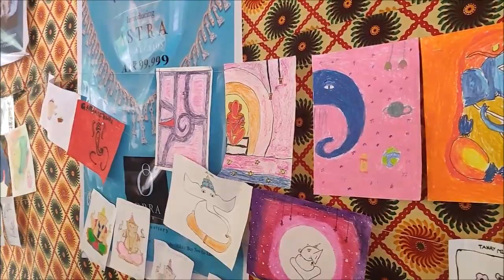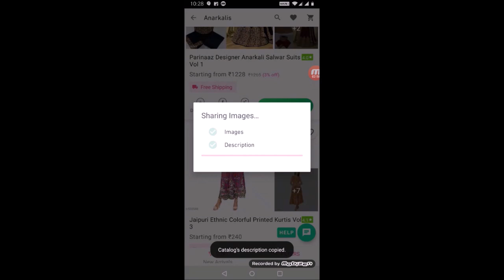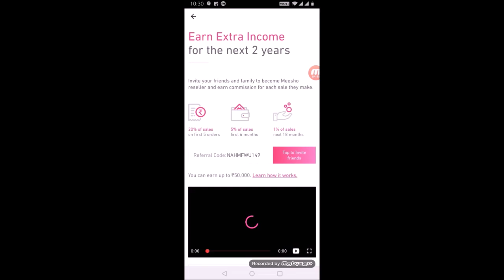VLOG నేను గోళీలాట ఆడాను😂😂 / Maharashtrian Style పసుపు కుంకుమ Event 💛❤️/ మినుములు తో ఇడ్లి & దోస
Join me and 1 CRORE+ people who are earning money from home using Meesho App.